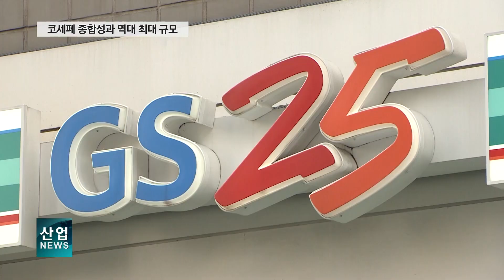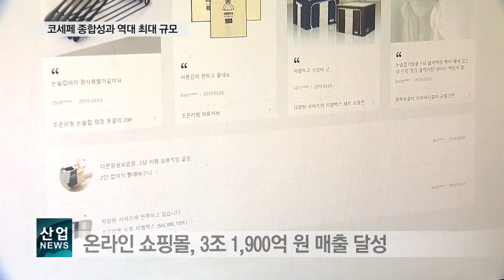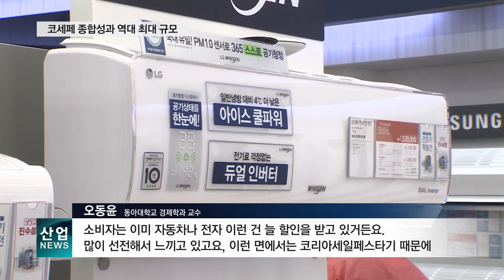2020 코리아세일페스타, 국내 소비 늘려 경제회복에 기여... | 경제뉴스 한 스푼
11월 1일부터 15일까지 진행된 코리아세일페스타가 막을 내렸습니다.

감염병으로 모두가 어려운 시기에
2020 코세페는 어떤 성과가 있었을까요?

소비자도, 판매자도, 국민들도 엄지척! 할 만한 소식~
경제뉴스 한 스푼에서 전해드립니다.